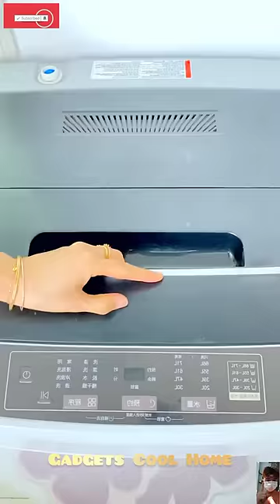🤩 Smart Appliances, Gadgets For Every Home/ Versatile Utensils (Inventions & Ideas)